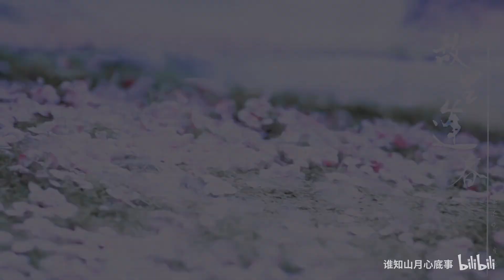Lý Y Hiểu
cre video